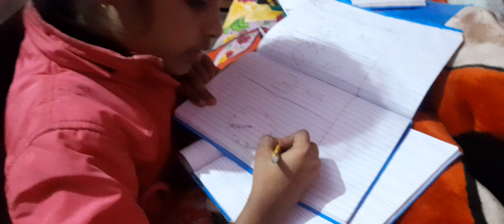Evening time| Hamare donon bacche👩‍👦‍👦 Masti kar rahe hain shortsvlog shristyuniqueworldofficial♥️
Evening time| Hamare donon bacche👩‍👦‍👦 Masti kar rahe hain

please Mere channel ko watch Karen aur Jyada Jyada support Karen🙏🙏🙏🙏